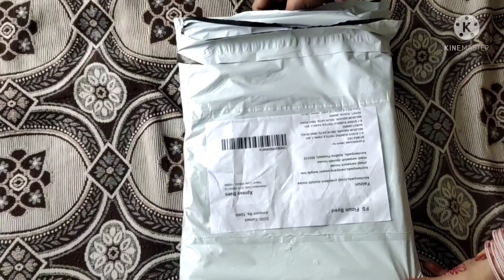meesho work saree unboxing // saree unboxing // unboxing vedio //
meesho sarees review
work saree review